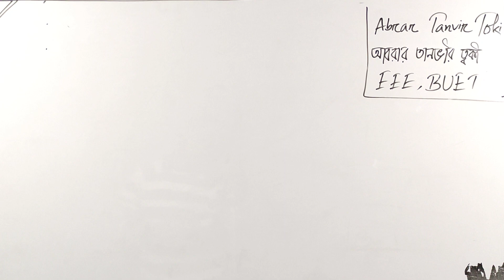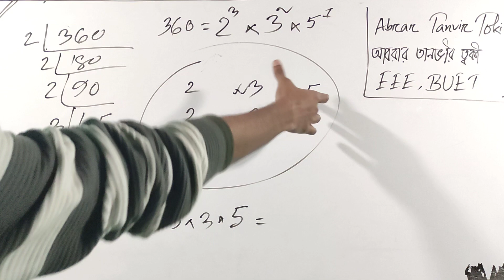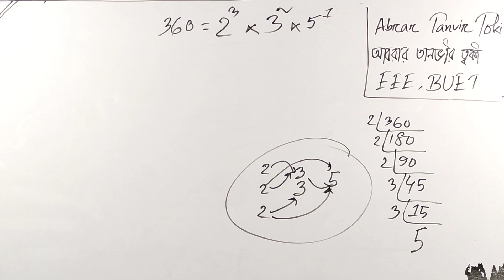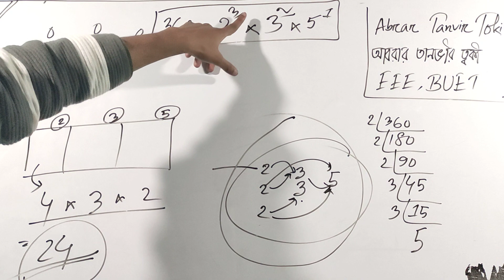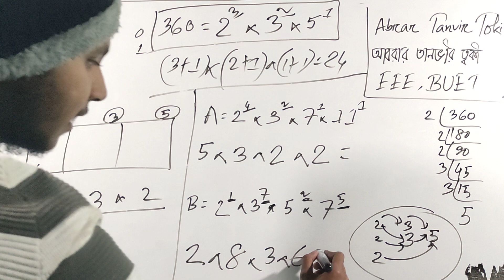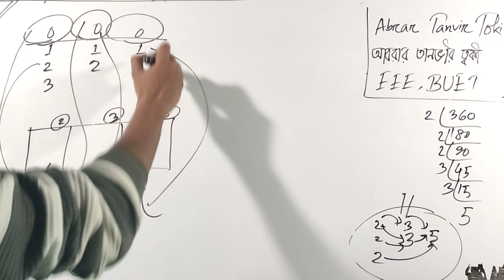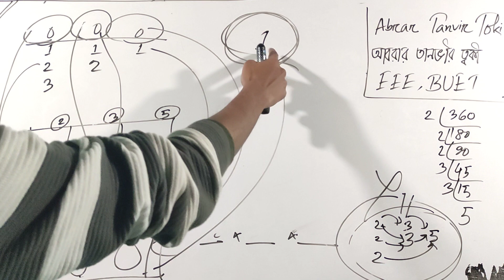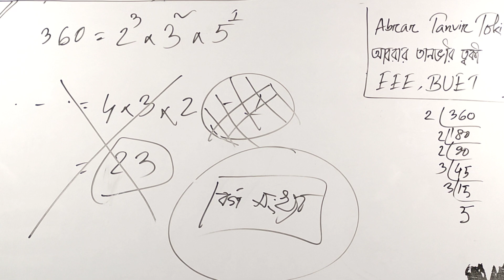যে কোন সংখ্যার উৎপাদকের সংখ্যা নির্ণয় || বিন্যাস ও সমাবেশ || কেন ও কীভাবে || কমন ভুল ও তার সলুশন